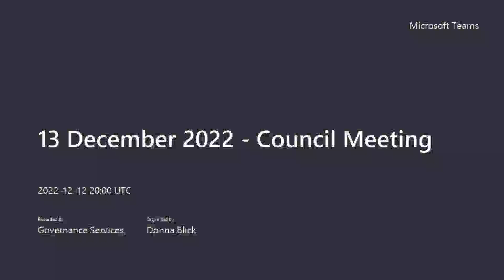13 December 2022 - Council Meeting Recording Part 1 of 2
Council met on 13 December 2022 here is part 1 of 2 recordings of that meeting.

Agenda:
Welcome and opening Karakia
1.1 Attendance/ Apologies
1.2 Public Forum/Deputations/Petitions
1.3 Items not on the agenda
1.4 Conflict of interest
1.5 Minutes for confirmation
2.1 Committee Structure and appointments
2.2 Elected Members’ Remuneration
2.3 2023 Council Meeting Schedule
2.4 Appointment of Registrar for the Pecuniary Interests Register
2.5 Code of Conduct
2.6 Elected Members’ Expenses and Resources Policy
2.7 2022/2023 Non-financial performance measures Quarter one results
2.8 Waikato Regional Policy Statement – Change 1 – National Policy Statement on Urban Development 2020 and Future Proof Strategy

continued in part 2 of this recording.

Copies of agendas, reports and minutes are available or at Council offices by request.